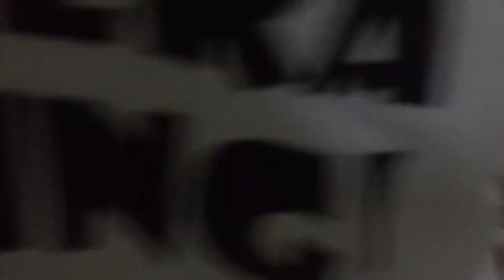Vlog #14: Paano Maging Artista Agad?!!! | Jesse Vargas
Sa mga gustong matutong umarte at eventually maging artista, like niyo lang ang Facebook page na "Ogie Diaz Acting Workshop" or send lang kayo ng message kay Ellen Pandaan Datiles for more details.

Credits to the song used during the workshop:
"On The Wings Of Love - Kyla" (ABS-CBN Corporation (Music) On behalf of: Star Music)